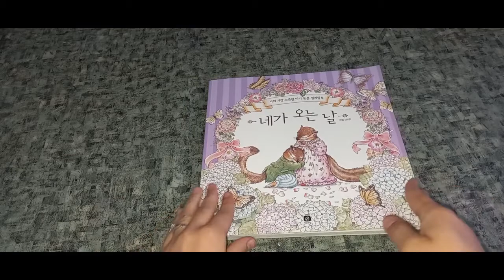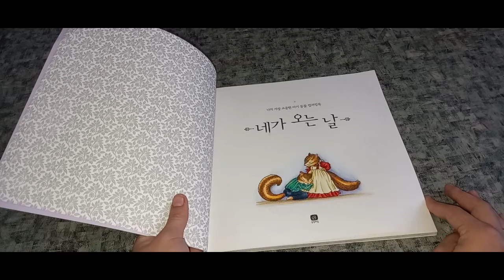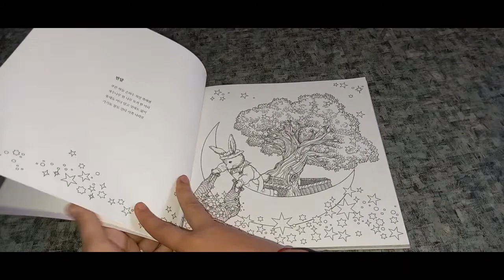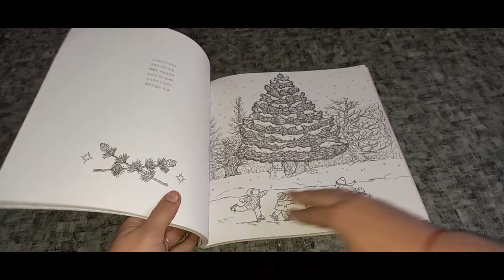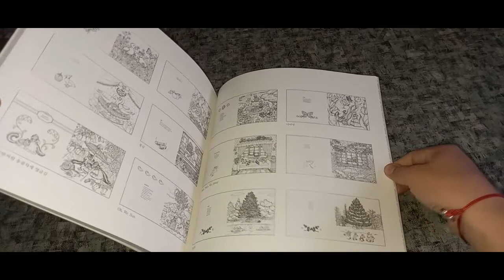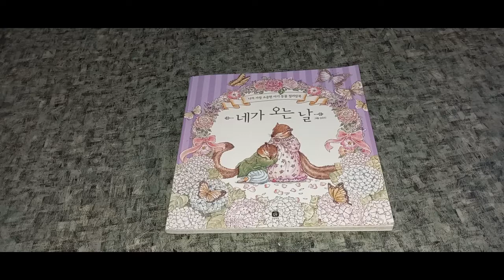Обзор корейской раскраски The Day We Finally Meet и готовые иллюстрации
Всем привет!!!
В этом видео приглашаю всех посмотреть обзор раскраски The Day We Finally Meet